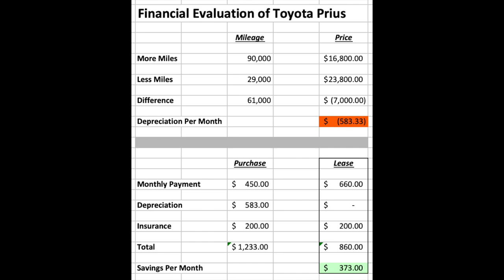What to do when your Uber Car lease is up!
What should you do with your vehicle when your lease is up - keep leasing and driving for rideshare, buy a new vehicle, or something else entirely? RSG contributor Jay Cradeur walks us through the steps to consider after your vehicle lease is up.

Looking for a car to lease/rent and drive with Uber, Lyft, Postmates, or other delivery/rideshare companies? Take a look at our vehicle marketplace